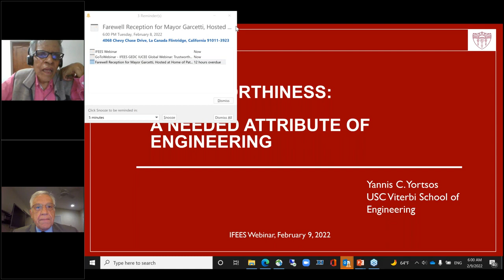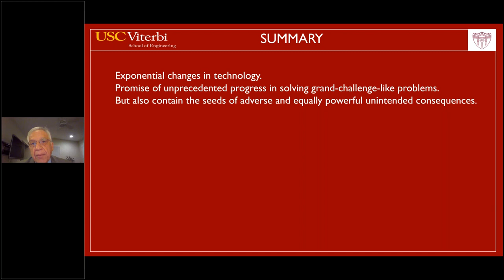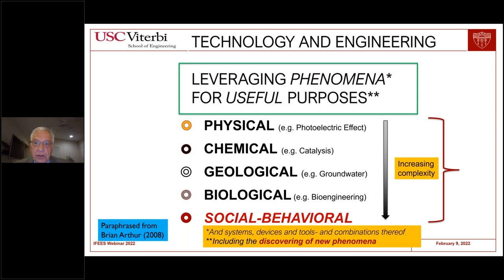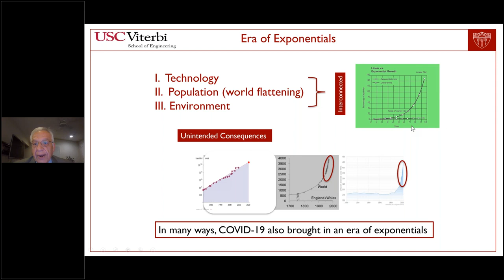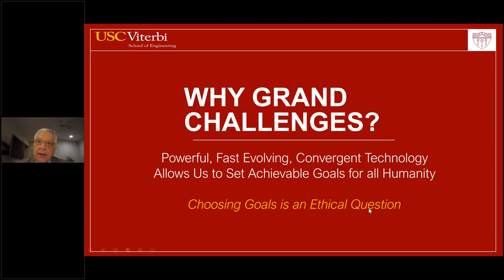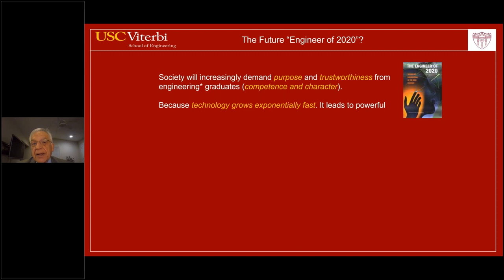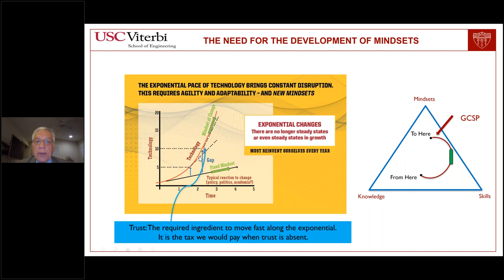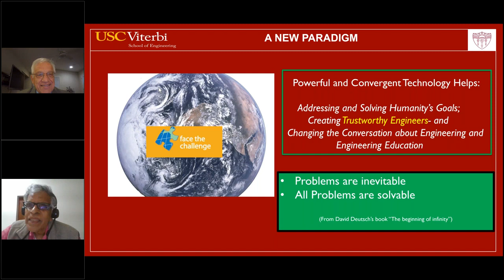Trustworthiness: A Needed Attribute of Engineering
In May 2020 graduated the “Engineer of 2020”. A 2004 National Academy of Engineering report anticipated their attributes more than 15 years ago But are they still applicable, and are they timely? Today’s world, where trust is increasingly absent, coupled with our exponential growing technological capabilities and their empowering nature, requires that our graduates are also driven by purpose and character, in addition to the technical competence attributes, mostly prescribed in the academy report. In this webinar we summarize our thoughts on this important subject and argue that a significant change in the non-engineering part of the engineering curriculum is needed to enhance purpose and character, which together with outstanding technical competence, will lead to trust and trustworthiness. We then sketch the steps we are taking to implement such changes.

Presented by Yannis Yosortos

Yannis C. Yortsos is the Dean of the USC Viterbi School of Engineering and the Zohrab Kaprielian Chair in Engineering, a position he holds since 2005. Yortsos served as chair of the Department of Chemical Engineering between 1991 and 1996, and as Associate Dean and then as Sr. Associate Dean for Academic Affairs between 2001 to 2005. Since 1995 he also holds the Chester Dolley Professorship. He received a BS (Diploma) degree in Chemical Engineering from the National Technical University of Athens, Greece, and MS and PhD degrees from the California Institute of Technology, all in chemical engineering. His research area is in fluid flow, transport and reaction processes in porous media with specific application to the subsurface. He was elected to the National Academy of Engineering in 2008 and since July 2017 he serves as a member of the NAE Council. In 2011 he was awarded the distinction of honorary member of the AIME, in 2013 he was elected as Associate Member of the Academy of Athens, and in 2014 he received the Ellis Island Medal of Honor. As dean of engineering, he articulated in 2008 the concept of Engineering+, positioning engineering as the enabling discipline of our times, and has been actively engaged in the effort to “change the conversation about engineering”. Along with colleagues at Duke University and Olin College, he co-founded in 2009 the NAE Global Grand Challenges Scholars Program (GCSP), now adopted by many universities in the US and overseas. As the chair of the Diversity Committee of the Engineering Deans Council (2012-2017) he has spearheaded an engineering diversity initiative, now adopted by more than 230 engineering deans nationwide. In recognition of these initiatives, the USC Viterbi School of Engineering received in 2017 the ASEE President’s Award. Yortsos served as the PI of the NSF Gender Equity Initiative EDGE (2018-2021) and currently, he serves as the PI of the NSF I-Corps Innovation Hub: West Region, a partnership with UCLA and the University of Colorado, as well as five other affiliated universities (Caltech, Colorado School of Mines, UC Riverside, University of New Mexico, and the University of Utah) to advance innovation and entrepreneurship in the Western United Sates. In 2021 he was elected on the Executive Committee of the Global Engineering Deans Council (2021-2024). In 2022, he was the co-recipient of the NAE Gordon Prize in recognition of his efforts in launching and growing the GCSP.